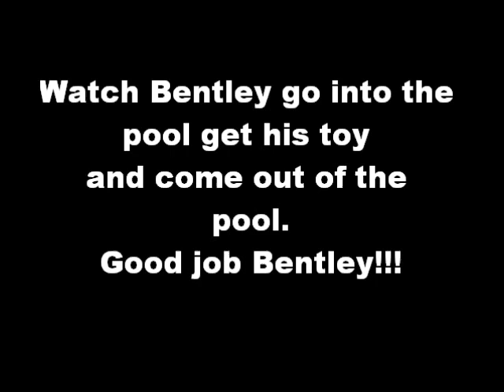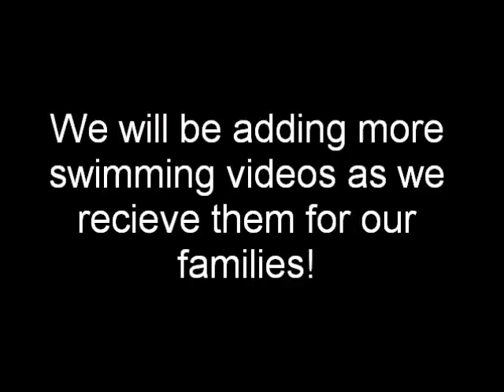Shorkie Puppies Swimming Shorkie puppies Swimming Lessons for Dogs